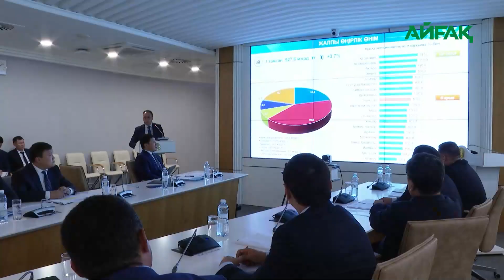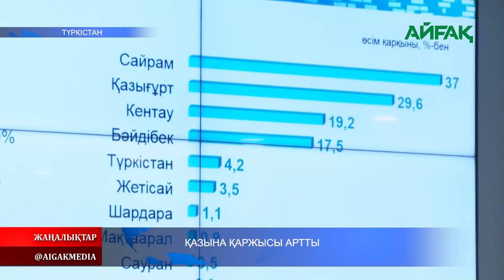23.07.2024 ж. ҚАЗЫНА ҚАРЖЫСЫ АРТТЫ